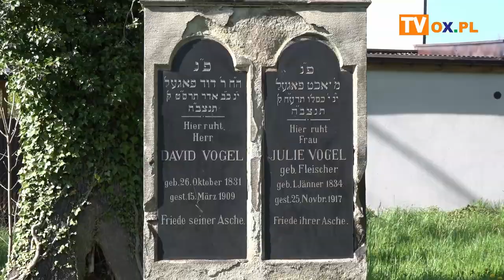Cieszyn: Prace porządkowe na cmentarzu żydowskim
W niedzielę (09.05) grupa wolontariuszy wzięła udział w całodniowej akcji związanej z pracami porządkowych na Nowym Cmentarzu Żydowskim w Cieszynie. Jak już wiadomo będą kolejne. Celem tych działań jest oczyszczenie i prezentacja zachowanych nagrobków wraz z informacjami o osobie pochowanej.